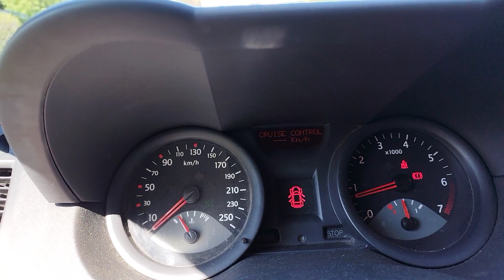Renault Megane II käynnistys